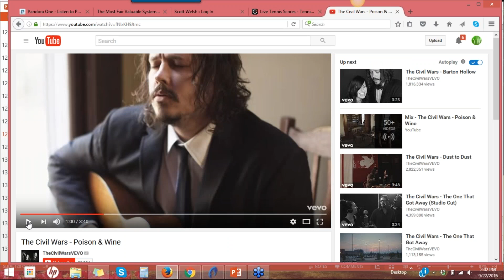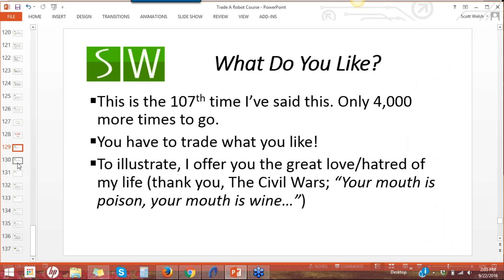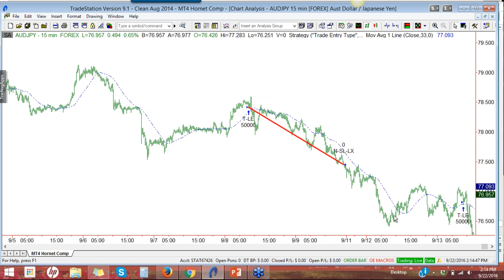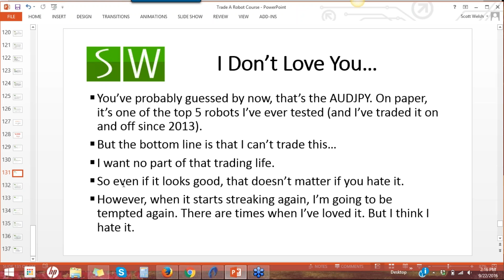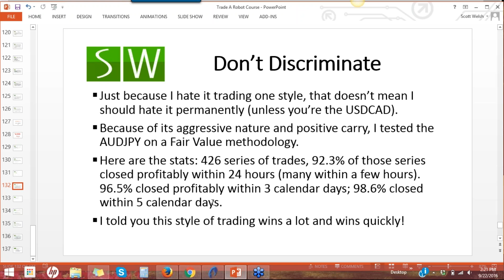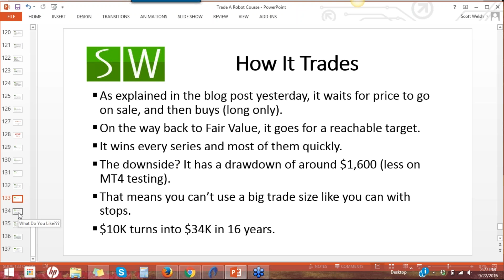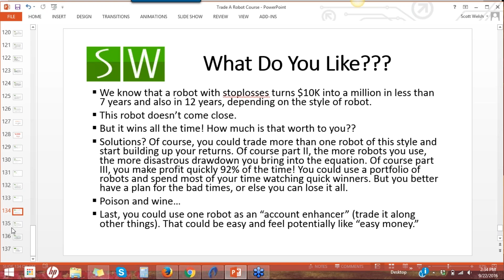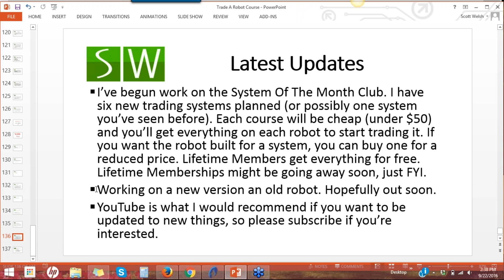I Don't Love You, But I Always Will (Webinar Recording 9/22/16)